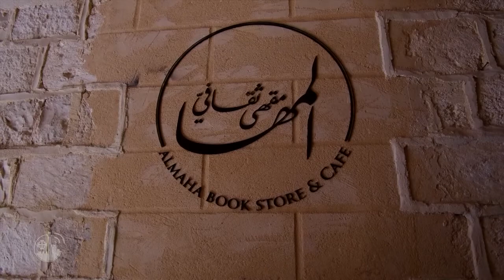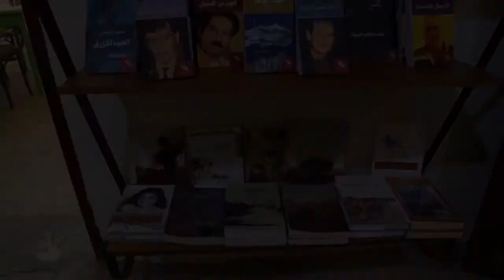"Al Maha Cafe”: una finestra sulla speranza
"Al Maha Café" centro artistico e culturale di Nazareth è uno caffè che dato speranza alle persone affette dalla sindrome di Down.